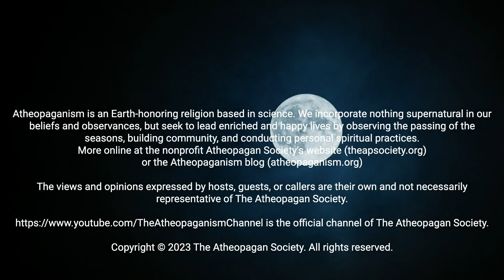Humility Moon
Hanna discusses humility.

For more information on Atheopaganism, visit The Atheopagan Society at theAPSociety.org or the blog at atheopaganism.org.